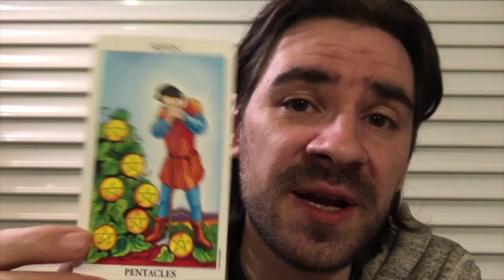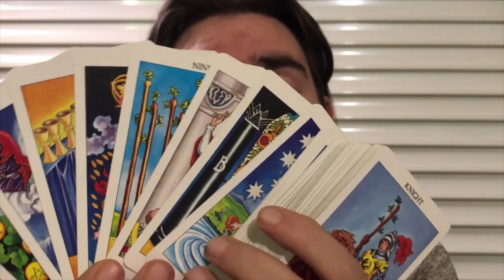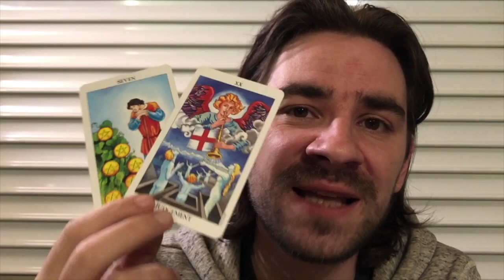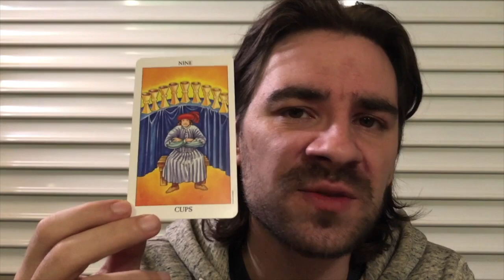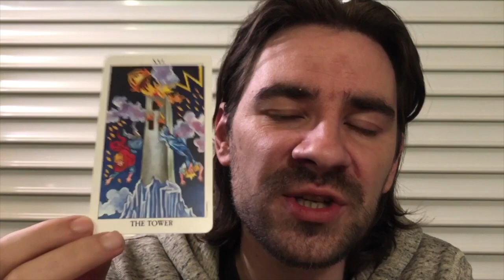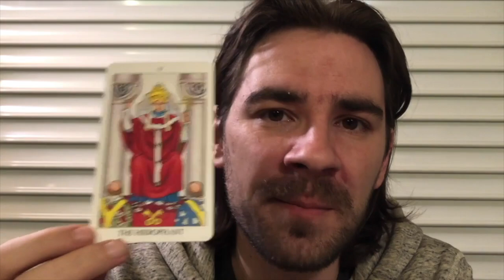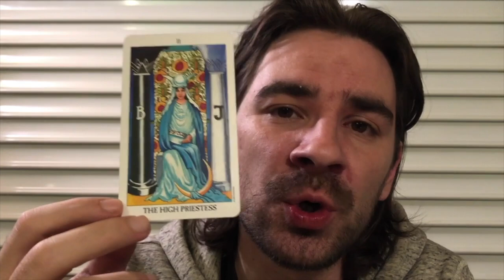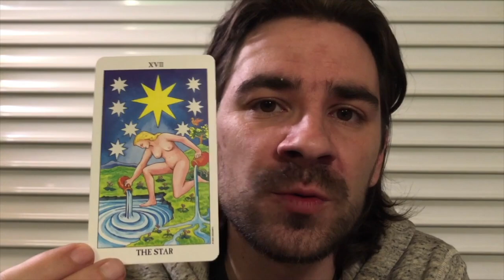AQUARIUS! 😯STOP B4 U REGRET IT & CANT FIX IT! December 9-14 2019 Tarot December 9-14 2019